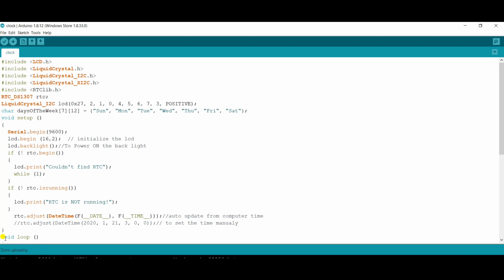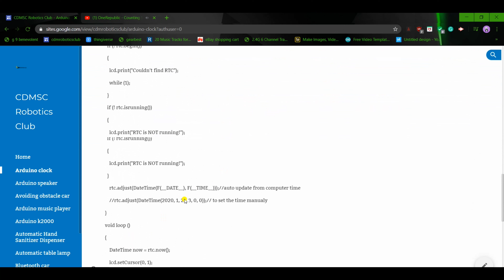Making a clock with arduino and with A-Ds1307